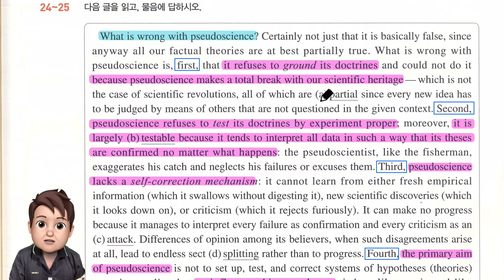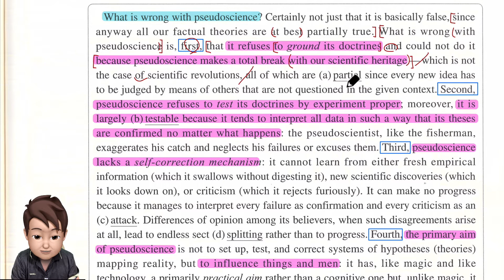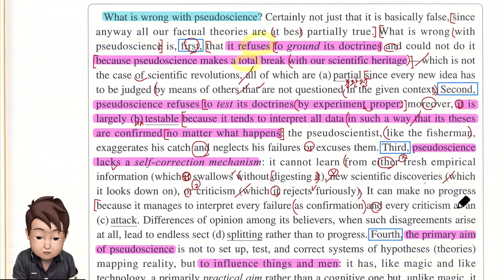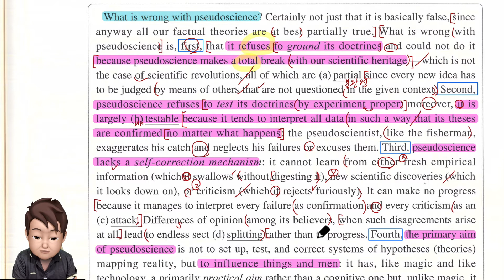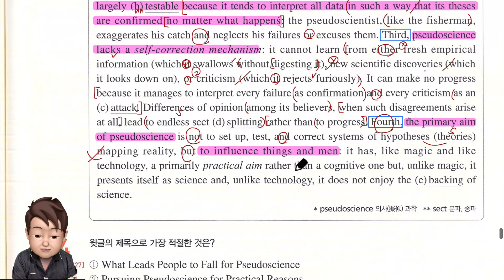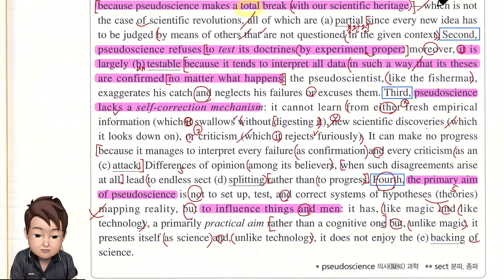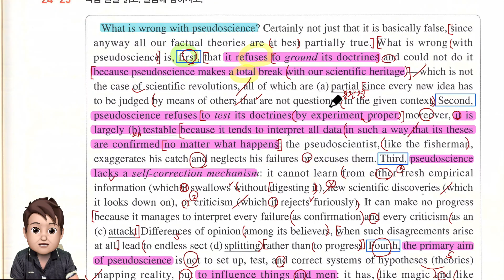2021년 수능특강 영어 TEST 1 24-25번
2021년 수능특강 영어 TEST 1 내신 강의